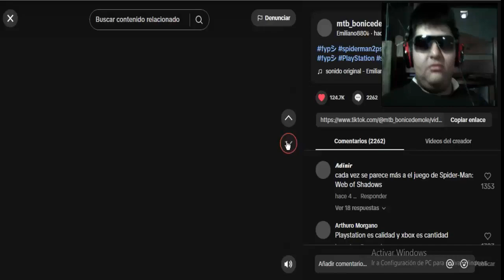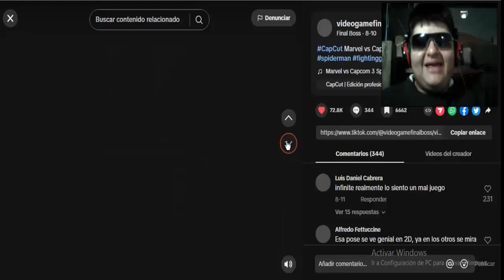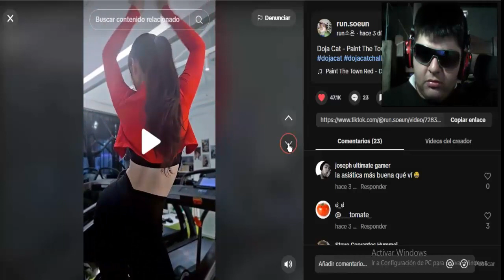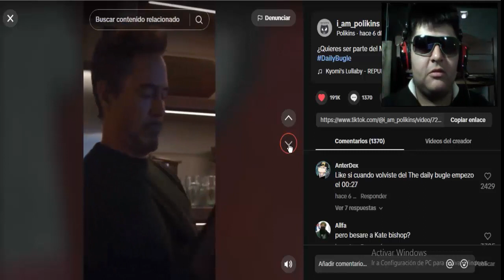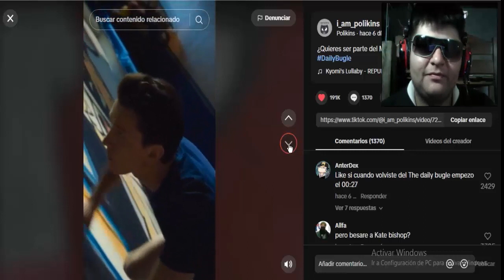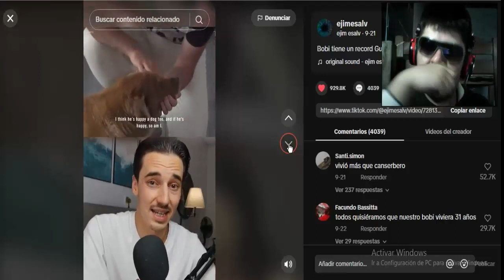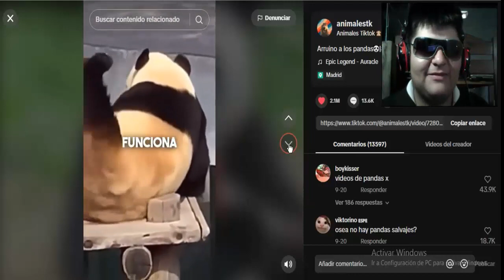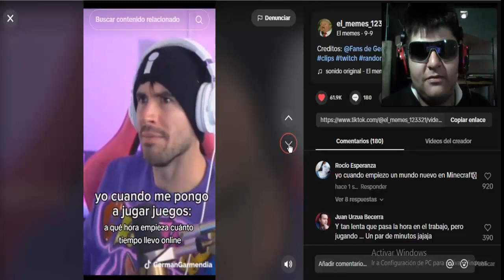La Triste Historia del Cambio de Diseño d Thanos en las películas (Racismo en Marvel?)😱😂